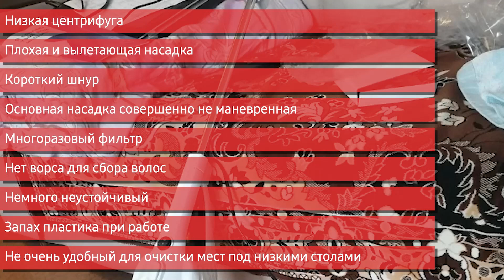Пылесос Kitfort KT-510